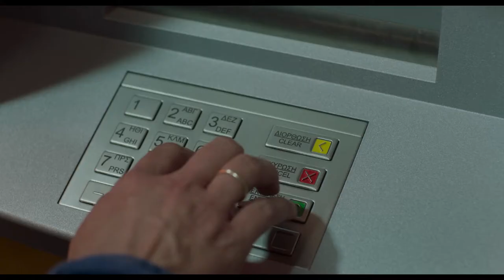KADIN İŞİ / HER JOB / I DOULIA TIS - Ekim'de 2019 Başka Sinema Ayvalık Film Festivali'nde!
Bu yıl Toronto Film Festivali’nin Keşif bölümünde ilk kez izleyici karşısına çıkan Her Job, kısa filmleriyle tanınan genç yönetmen Nikos Labôt’un ilk uzun metrajlı filmi. Sürekli kendini hissettiren ekonomik kriz ortamında Kostas işsiz kalmış, okuma yazması kıt eşi Panagiota ise evin yakınlarında açılacak bir alışveriş merkezinde temizlikçi olarak iş bulmuştur. Bu güvencesiz iş Panagiota’nın senelerdir evi ve ailesi için harcadığı emeği görünür kılar, ilk defa maaş alır, iş arkadaşlarıyla dayanışır, hiç tanımadığı bir hayatla tanışır. Fakat zamanla evin dışı da tıpkı içi gibi emeğini değersizleştirir, onu köleliğe mahkûm eder.

2018 Hollywood Jüri Ödülü | Jury Prize
2018 Sofya | Sofia En İyi Balkan Filmi | Best Balkan Film

2018 | Renkli Color | 90’ | Yunanca; Türkçe ve İngilizce altyazılı | Greek with Turkish and English sub.
Yunanistan, Fransa, Sırbistan | Greece, France, Serbia
YÖNETMEN | DIRECTOR
Nikos Labôt
OYUNCULAR | CAST
Marisha Triantafyllidou, Dimitris Imellos, Maria Filini, Eleni Karagiorgi, Konstantinos Gogoulos, Hovik Karampetian
SENARYO | SCREENPLAY
Nikos Labôt, Katerina Kleitsioti
GÖRÜNTÜ YÖN. | CINEMATOGRAPHY
Dionysis Eftymiopoulos
KURGU | EDITING
Dounia Sichov
MÜZİK | MUSIC
Jean Christophe Onno
YAPIMCI | PRODUCER
Maria Drandaki, Julie Paratian
YAPIM | PRODUCTION
Homemade Films, Sister Productions, Sense Production
DÜNYA HAKLARI | WORLD SALES
Jour2fête